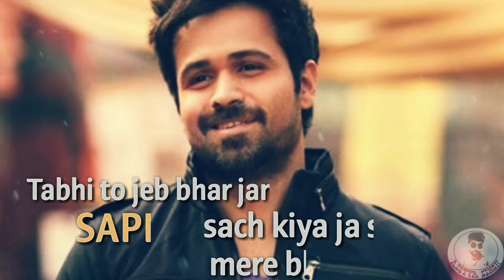Emraan Hashim Motivational Dialogues| Motivation| Inspirational video|Motivation WhatsApp Status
For all the peoples who are depressed and fighting for success must listen this motivational video to get back your confidence
Dialogue in the video by :-Mr. Emraan Hashmi Sir